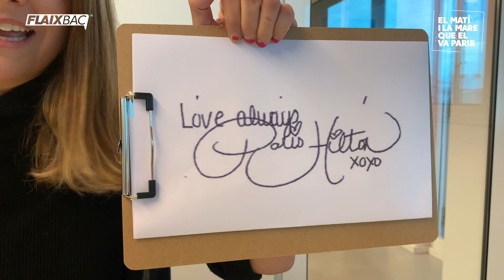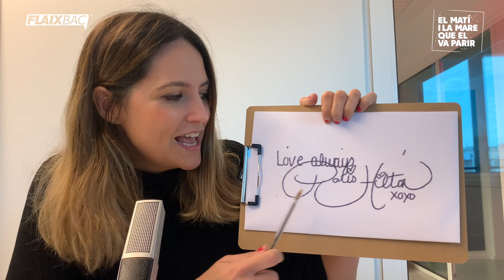El Matí i la Mare que el va Parir - Qui és Paris Hilton segons la seva firma?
La nostra grafòloga Sara Barrera ens ha explicat què diu la firma de Paris Hilton de la seva personalitat. Què podem deduir de la seva signatura?